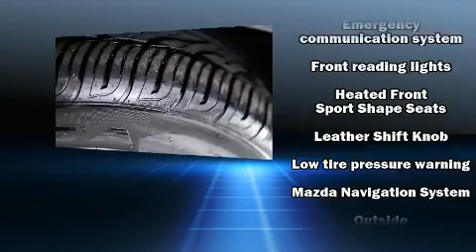2018 Mazda CX-5 Grand Touring in White Marsh, MD 21162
Discerning drivers will appreciate the 2018 Mazda CX-5. With just over 40,000 miles on the odometer, this 4 door sport utility vehicle prioritizes comfort, safety and convenience. It features an automatic transmission, all-wheel drive, and a 2.5 liter 4 cylinder engine. Mazda prioritized practicality, efficiency, and style by including: delay-off headlights, power front seats, power moon roof, turn signal indicator mirrors, a power rear cargo door, an overhead console, and a blind spot monitoring system. Features such as automatic climate control and leather upholstery prove that economical transportation does not need to be sparsely equipped. Audio features include an AM/FM radio, steering wheel mounted audio controls, and 10 speakers, providing excellent sound throughout the cabin. Mazda ensures the safety and security of its passengers with equipment such as: dual front impact airbags with occupant sensing airbag, front side impact airbags, traction control, brake assist, ignition disabling, an emergency communication system, and 4 wheel disc brakes with ABS. You'll never lose visibility with rain sensing wipers, which activate automatically when the drops start to fall. Our knowledgeable sales staff is available to answer any questions that you might have. They'll work with you to find the right vehicle at a price you can afford. Come on in and take a test drive!